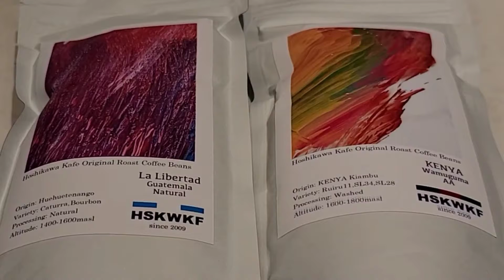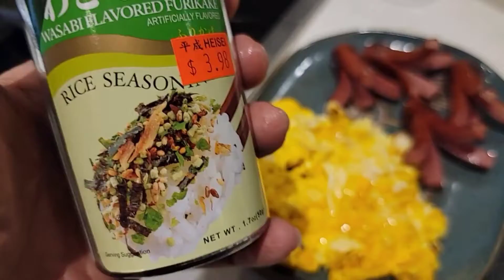Mini Cafe:日本空運 手沖咖啡試味 (Bilibala talk 20211003)